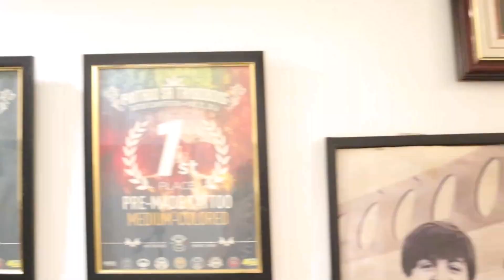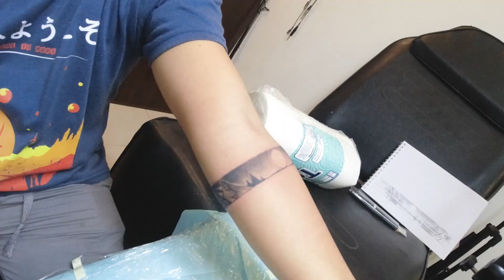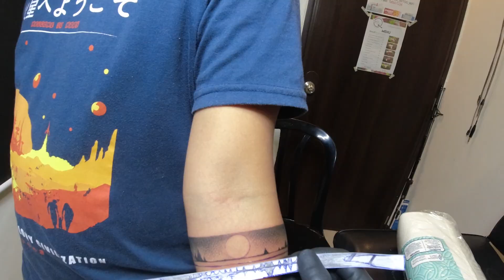LANDSCAPE NA ARMBAND NAMAN TAYO! MAY ARMBAND STENCIL TIPS ULIT!! || VLOG 115 || TATTOO TIME LAPSE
I'm 31 yrs. old and have been tattooing for 11 years now.